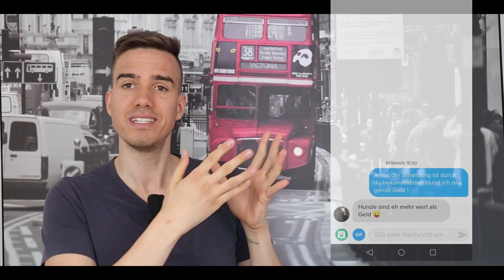Tinder - Die ULTIMATIVE erste Tinder Nachricht ... (89,43% Rückschreibquote)